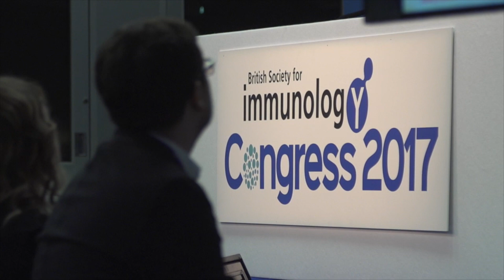Join a British Society for Immunology committee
Why should you join a British Society for Immunology committee? Watch our video to find out why some of our current members decided to get involved and why they think you should too!

Join a BSI committee and make a difference for immunology in the UK.